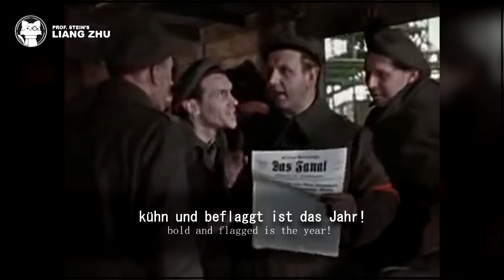Thälmann Lied [⭐ LYRICS GER/ENG] [East Germany] [German Communist song] 【DEFA-OST】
Original title: Thälmann Lied
English title: Thälmann Song
Interpret: Chor der Arbeiterfestspiele
Lyrics: Erich Weinert
Year: ~ 1934

Born 1886 in Hamburg, Ernst Thälmann was one of the prominent leaders of the german worker's movement after the death of Karl Liebknecht and Rosa Luxemburg in 1919.
From 1919 up to his death in 1944, Ernst Thälmann, now the leader of the KPD, fought against reactionaries and nationalists and was one of the most famous personalities in the GDR, even naming a pioneer organisation after him (Pionierorganisation Ernst Thälmann).